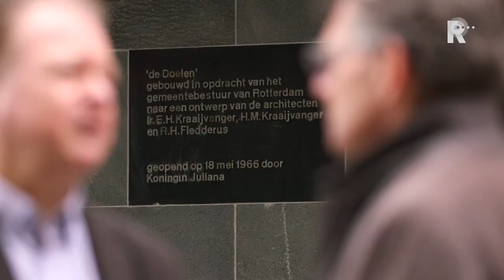Verhalen van Staal en Steen - Hotel New York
In Verhalen van Staal en Steen neemt stadshistoricus en directeur van Museum Rotterdam Paul van der Laar iedere aflevering een Rotterdams gebouw onder de loep. In aflevering 6 De Doelen.